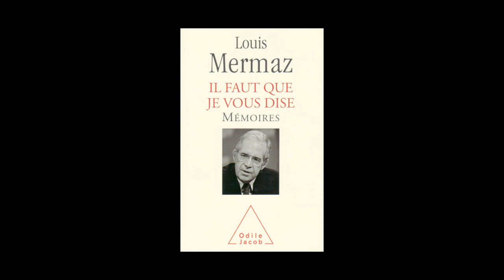Louis Mermaz - Il faut que je vous dise, mémoires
Louis Mermaz vous présente son ouvrage "Il faut que je vous dise, mémoires" aux éditions Odile Jacob.

Notes de Musique : Soni Ventorum Wind Quintet/Franz Danzi_ Wind Quintet Opus 67, Nos. 2-3/08 Danzi_ Wind Quintet Op 67 No 3 In E-Flat Major, 4 Allegretto. Free Music Archive.